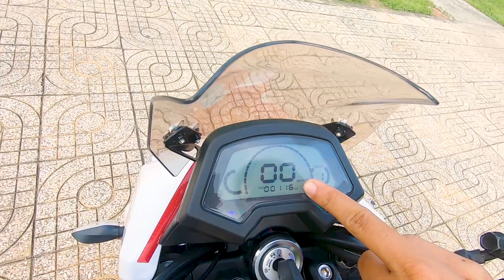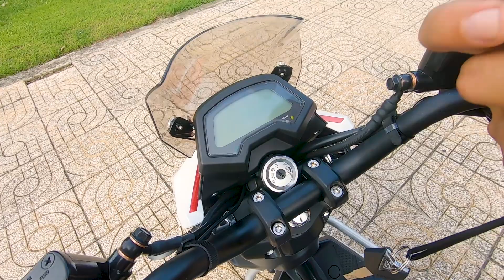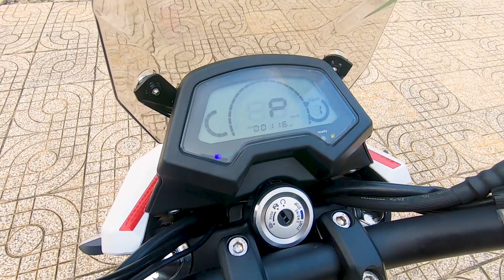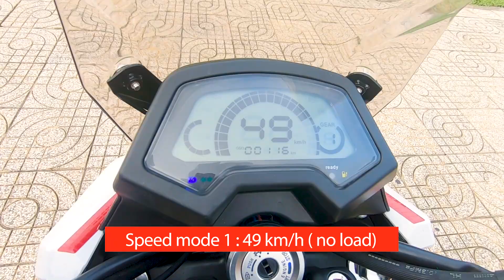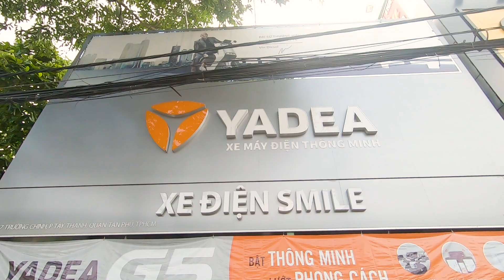[Review] Xe Điện Yadea X5 - Đẹp, Mạnh Mẽ, Hiện Đại Và Cá Tính | Hưng Xe Điện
(Xe Điện Yadea X5 - Đẹp, Mạnh Mẽ, Hiện Đại Và Cá Tính | Hưng Xe Điện)
 Yeada đang tung ra gói khuyến mãi cực kỳ hấp dẫn cho dòng xe điện học sinh của hãng. Hãy đến các đại lý và chi nhánh của Yadea để trãi nghiệm dòng xe này các bạn nhé.
+ Địa chỉ Yadea Brand Shop 172 Hòa Bình (Giao với Lũy Bán Bích ) Tân Phú, TP HCM
𝐗𝐞 Đ𝐢𝐞̣̂𝐧 𝐒𝐦𝐢𝐥𝐞
🕋𝟏: 𝟐𝟖𝟓𝐀 𝐇𝐚̣̂𝐮 𝐆𝐢𝐚𝐧𝐠, 𝐏.𝟓 𝐐.𝟔 𝐇𝐂𝐌
🕋𝟐: 𝟕𝟔 𝐍𝐠𝐮𝐲𝐞̂̃𝐧 𝐗𝐮𝐚̂𝐧 𝐊𝐡𝐨𝐚́𝐭, 𝐏.𝐓𝐚̂𝐧 𝐓𝐡𝐚̀𝐧𝐡 𝐐.𝐓𝐚̂𝐧 𝐏𝐡𝐮́ 𝐇𝐂𝐌
🕋𝟑: 𝟖𝟗𝟕 𝐓𝐫𝐮̛𝐨̛̀𝐧𝐠 𝐂𝐡𝐢𝐧𝐡, 𝐏.𝐓𝐚̂𝐲 𝐓𝐡𝐚̣𝐧𝐡, 𝐐.𝐓𝐚̂𝐧 𝐏𝐡𝐮́, 𝐇𝐂𝐌
3/ Trãi Nghiệm Thực Tế Quái Vật Xe Điện MSX - Chạy Nhanh, Đi Xa, Sạc Nhanh
4/ Pega Newtech 2019 Xe Máy Điện Với Biệt Danh Sát Thủ Xe Ga Có Gì Hay
6/ Vinfast Klara Phiên Bản Độ IC và Pin Cho Hiệu Suất Cực Kỳ Ấn Tượng 2019